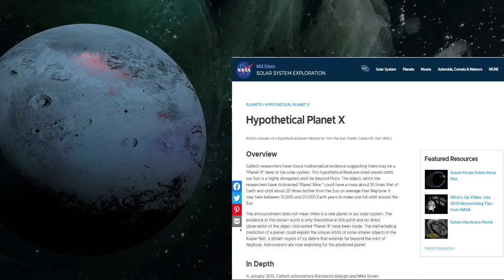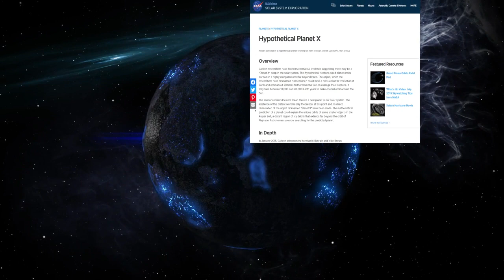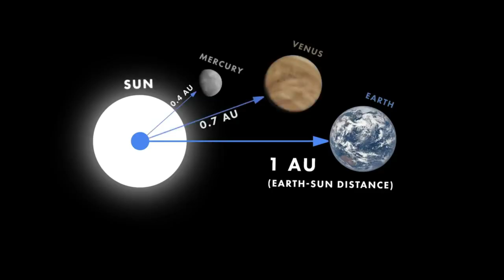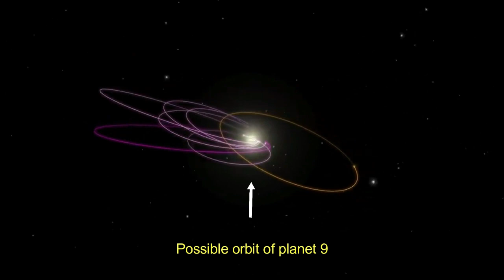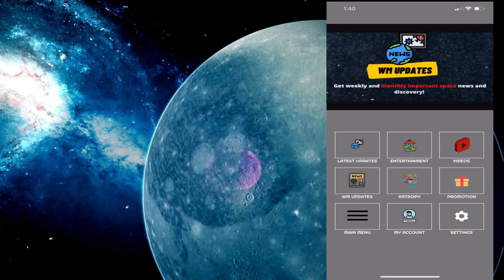What makes NASA believe Planet 9 is real?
It became known recently that something mysterious is lurking on the outskirts of our solar system, No one has actually seen it, but astronomers suspect something is there and it is massive enough to distort the orbits of outer solar system. One of the major reasons why Pluto was classified as dwarf planet is it overlaps the orbit of Neptune. But astronomers are not sure about the cause of this. So, what do you think is causing this orbital disturbance? Well, we don't know it either, but it should be something massive to have this impact, maybe a planet 9. Even NASA suspects there is a planet 9.